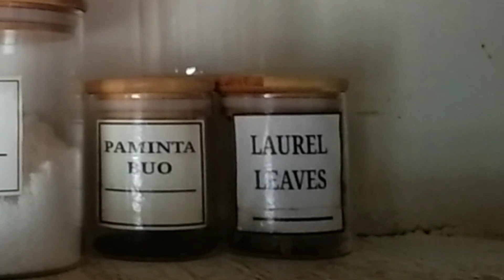SA WAKAS NA ORDER KO DIN SILA